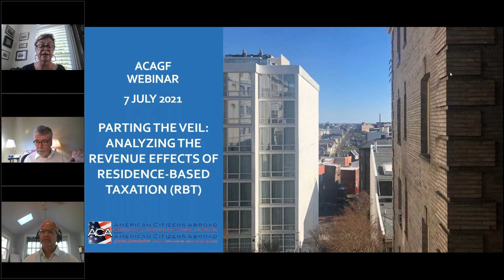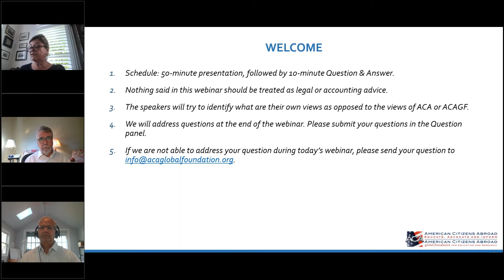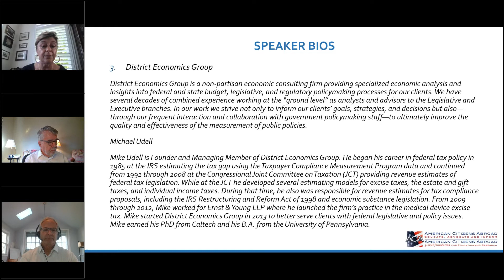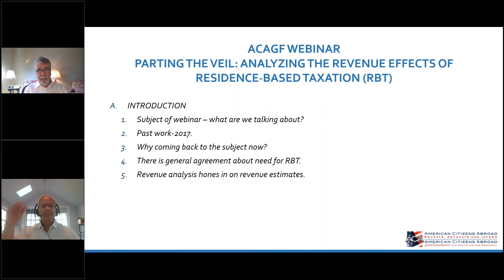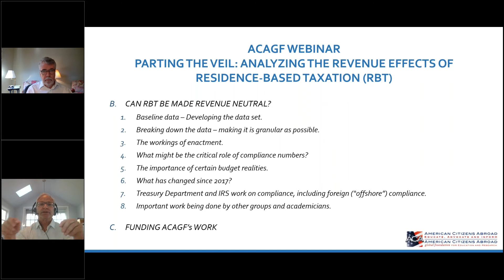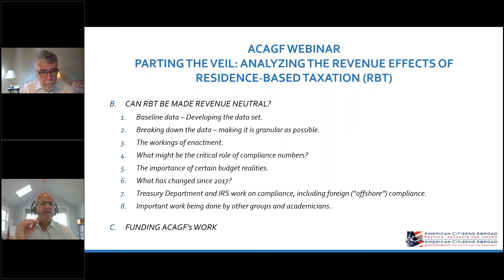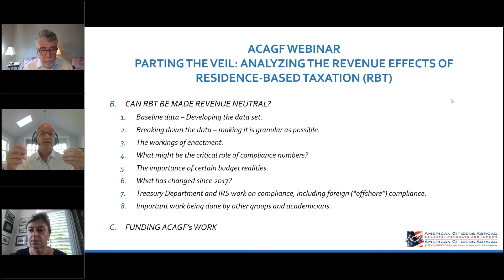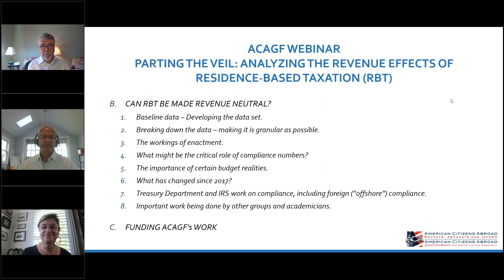ACAGF Webinar: Parting the Veil_ Analyzing the Revenue Effects of Residence-Based Taxation (RBT)1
An in-depth presentation on analyzing the revenue effects of RBT.

A move is afoot to enact Residence-Based Taxation (RBT) in lieu of Citizenship-Based Taxation (CBT). CBT taxes US citizens on their worldwide income no matter what – regardless of where they reside, where they work or where their income originates. Under RBT, individuals who truly reside in a foreign country would not be taxed by the U.S. on their foreign income, only on their U.S. income. RBT is the approach used by every other industrialized country.

In late 2017, American Citizens Abroad Global Foundation (ACAGF) published an analysis by District Economics Group (DEG), Washington, DC, of the revenue effects of a RBT proposal. ACAGF and DEG are currently expanding and updating this study to assist with enactment of RBT.

Charles Bruce, Legal Counsel, American Citizens Abroad, and Chairman, American Citizens Abroad Global Foundation, and Mike Udell, Founder and Managing Member of District Economics Group, will discuss development of the baseline data and revenue estimates for RBT and discuss why revenue neutrality – not costing the government anything to implement – is so important.

There is near consensus that an RBT bill would have to be revenue neutral, tight against abuse and such that no one is seriously worse off than under existing rules. Is this possible? What are key features which could make this successful? How difficult would it be to draft? What are the likely “fissures” in the affected population? What would things look like “at the end of day”?

“The key to RBT is the numbers. They are like the buttons on a pinball machine; if you don’t know the scores attached to the buttons, you don’t know what you’re doing,” said Charles Bruce.

“Analyzing the numbers and arriving at revenue estimates is not a simple exercise,” commented Mike Udell. “Among other things, it plays-off baseline projections prepared by the Congressional Budget Office (CBO) and scrutinized by the Treasury Department. These are extremely large sets of data.”